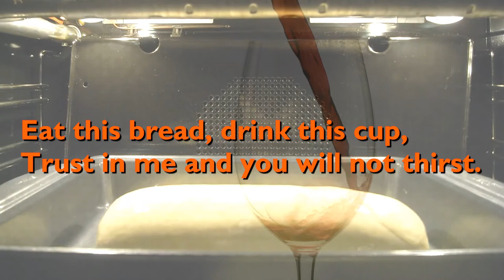Eat This Bread, Drink This Cup [with lyrics for congregations]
This is a shortened version of "Eat This Bread, Drink This Cup" from the Taizé communityy in France. Words by Robert J. Batastini, music by Jacques Berthier.

Batastini was G.I.A. president of G.I.A. Publishing and went to France to work with the Taizé Community to provide more English texts. He adapted "Eat This Bread" from John 6:35 on the morning of 7th October 1983, and Berthier composed the music that same afternoon.

It is performed here by the Scottish Festival Singers.